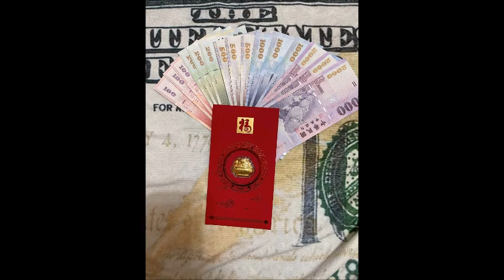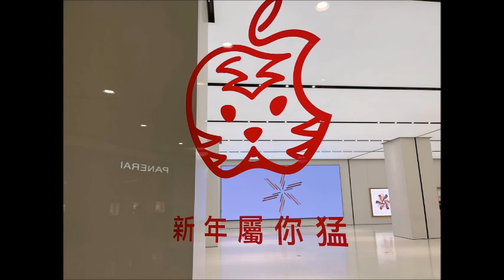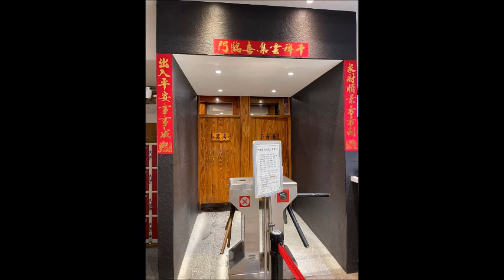2022.02.07 人來瘋江太來了【江太的"花吃"過虎年】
虎年開工大吉！
圓滿喜樂的預告照片數量，以江太愛犬清澈的眼白打頭陣，皇上吉祥！
「江太的"花吃"過虎年遊」敬請期待~

FM103.1 嘉義
FM107.3 埔里